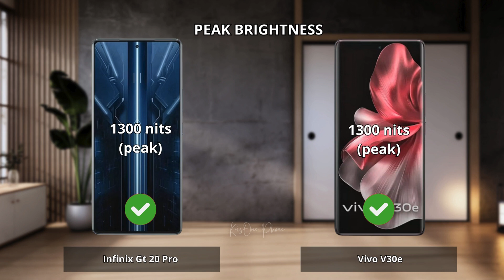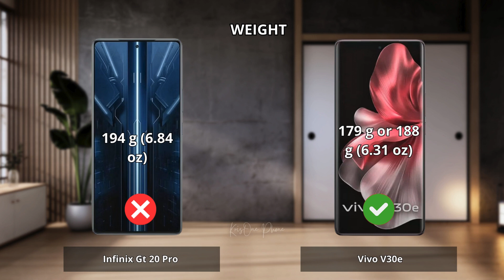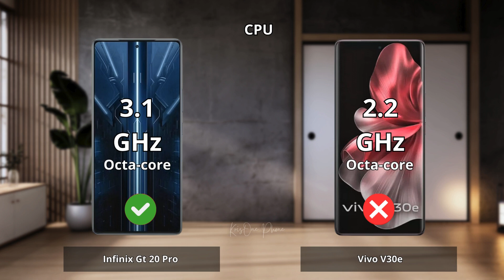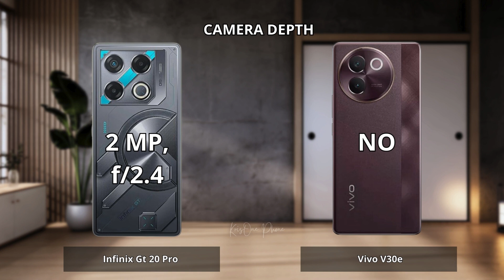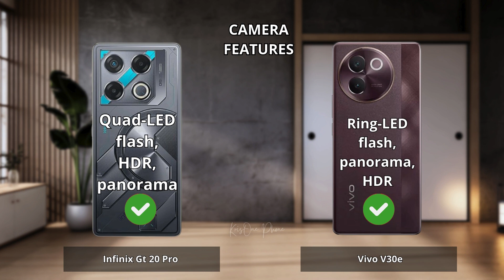Infinix Gt 20 Pro vs Vivo V30e Full comparison ⚡Which one is Best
Infinix Gt 20 Pro vs Vivo V30e | Full Comparison | Which one is best for you ? Which is the Best "PRO" Phone ?

0:00 Intro Infinix Gt 20 Pro vs Vivo V30e
0:06 Display Test Infinix Gt 20 Pro vs Vivo V30e
1:15 Desain and Build Test Infinix Gt 20 Pro vs Vivo V30e
1:58 Performance Test Infinix Gt 20 Pro vs Vivo V30e
3:05 Camera Test Infinix Gt 20 Pro vs Vivo V30e
4:36 Conectivity Test Infinix Gt 20 Pro vs Vivo V30e
5:35 Battrey and Charging Test Infinix Gt 20 Pro vs Vivo V30e
6:34 Result Infinix Gt 20 Pro vs Vivo V30e